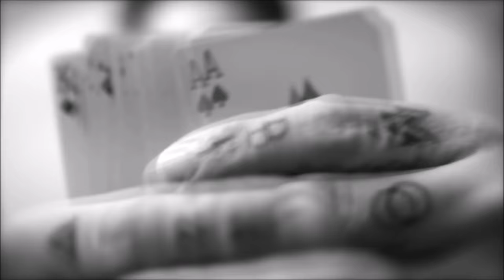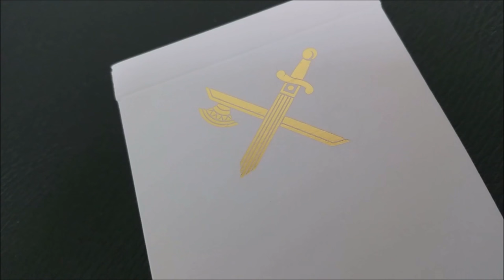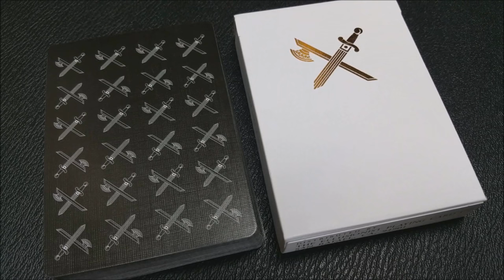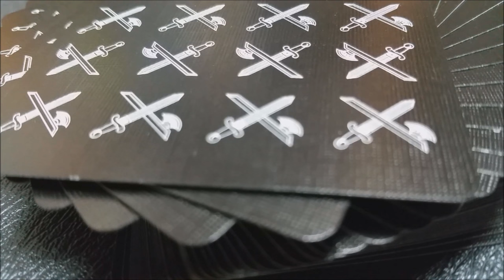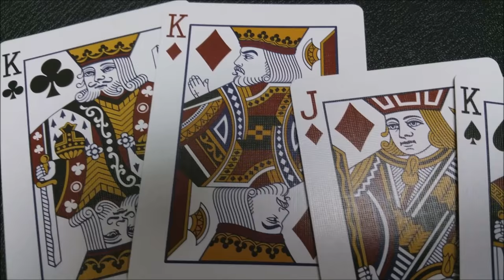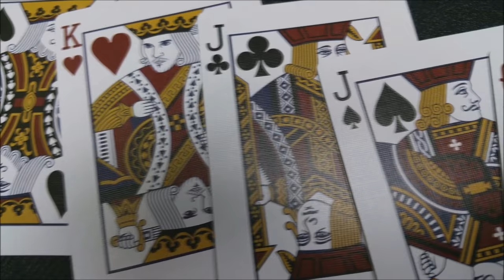Deck Review -Inverted Kings - Playing Cards - Ellusionist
Magic Tricks
Best Magic
Easy Magic
Learn Magic